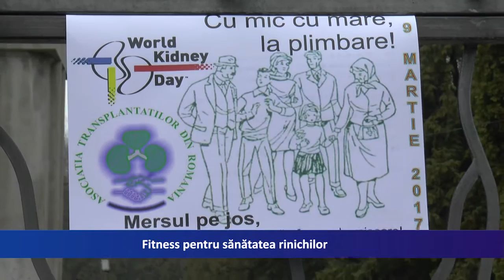Fitness pentru sanatatea rinichilor